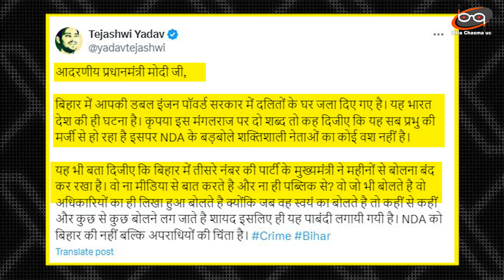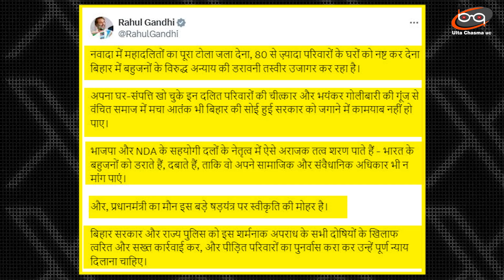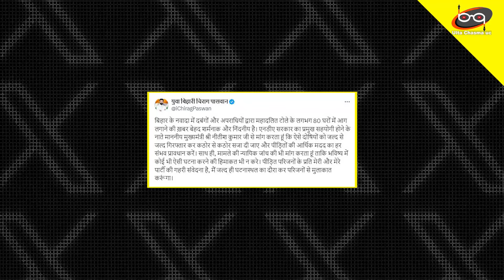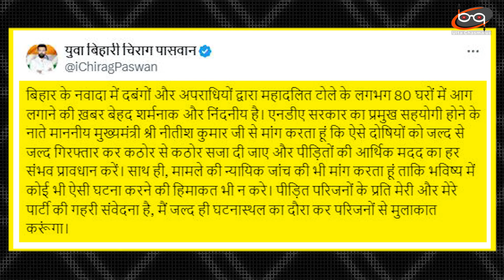महादलितों के 100 घर फूंक दिए गए.. Nitish Kumar चुप..खेला होने वाला है ? Nawada Accident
महादलितों के 100 घर फूंक दिए गए.. Nitish Kumar चुप..खेला होने वाला है ?
Bihar के Nawada जिले में जमीन विवाद को लेकर दबंगों ने दलित बस्ती में आग लगा दी। गांव के लोगों का दावा है कि करीब 80 घर इस आग में जलकर खाक हो गए। Police ने इस मामले में पुलिस ने 10 आरोपियों को गिरफ्तार भी कर लिया है, लेकिन इस मामले पर सियासत भी शुरू हो गई है... विपक्ष के तमाम नेता Nitish Kumar पर सवाल उठा रहे हैं।